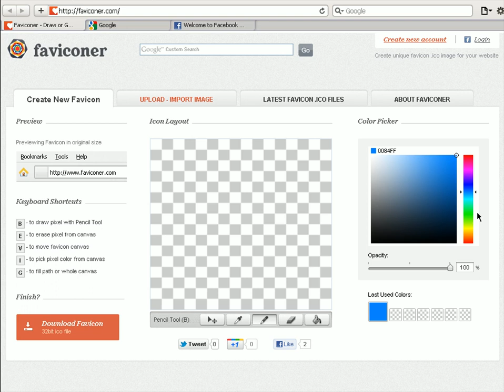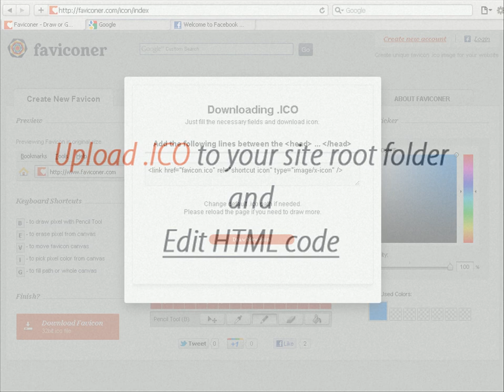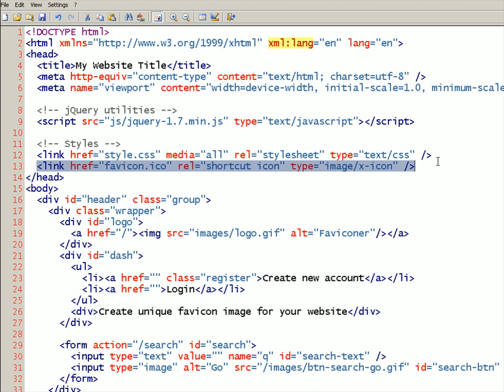Favicon.ico Tutorial (Quick and Easy)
In this video we will create favicon.ico 16x16 icon image and edit HTML to insert it.